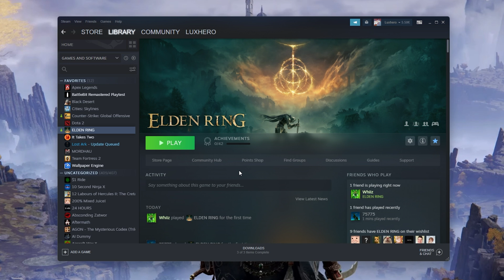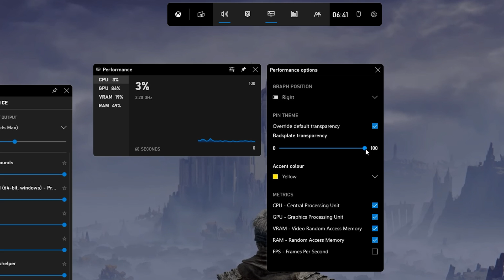How To Show FPS in Elden Ring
A short tutorial on how to display a frame rate (FPS) counter when playing Elden Ring on your PC.

Timestamps:
0:00 - Introduction
0:15 - Which FPS App
0:28 - Steam Settings
1:01 - Xbox Game Overlay